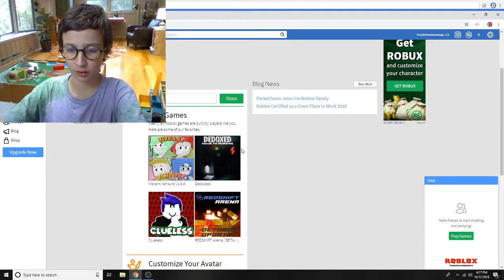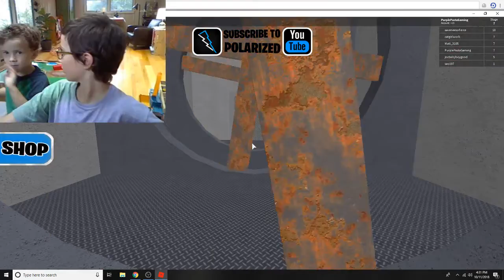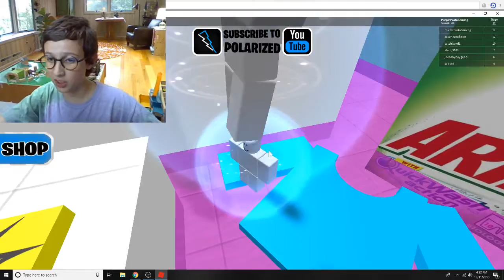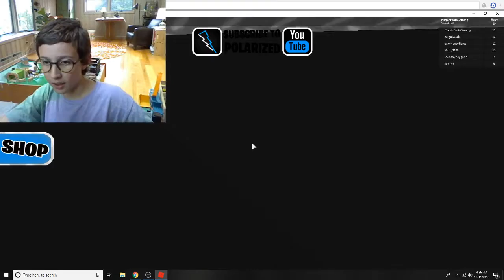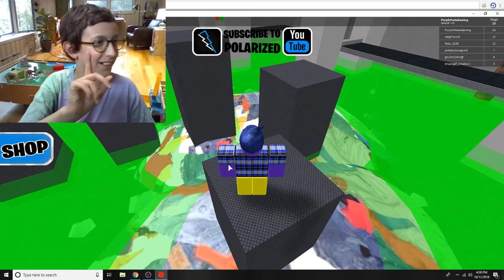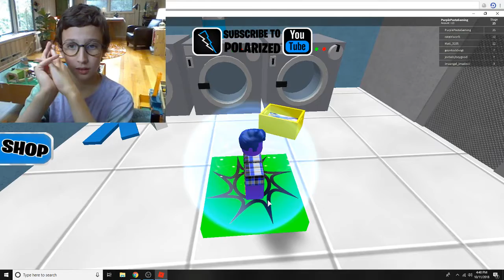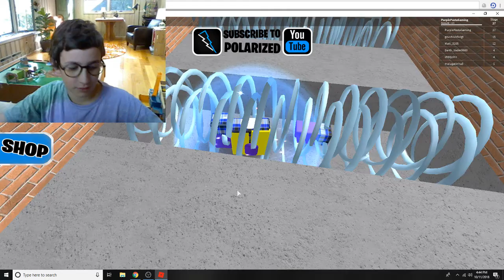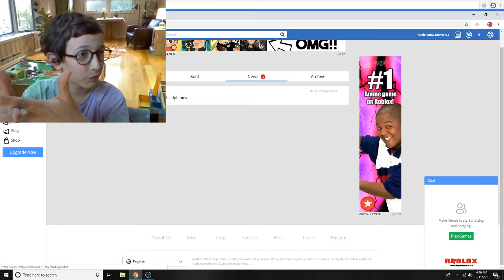EVIL BARBED WIRE!!!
Sorry about the lag I will work on fixing this.